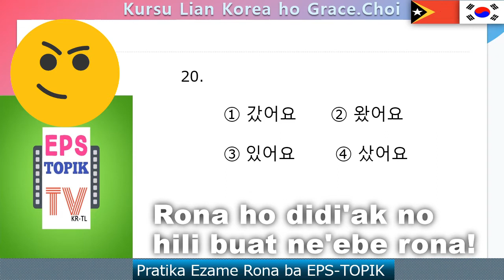[L-R11~20] EPS-TOPIK, [Livru Rona, Pergunta 10] SELF TEST 활짝피어라 동티모르 한국어 언어문화연구소 by Grace Choi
Video ida ne’e, bele haree pergunta 10, prepara ona tanba presiza [Pratika Rona] ba Ezame EPS-TOPIK. Pergunta hirak ne’e, ita boot sira la presiza hanoin liafuan ida-idak nia signifikasaun -- Favór konsentra atu rona nia prununsia no hili buat ne’ebé rona!